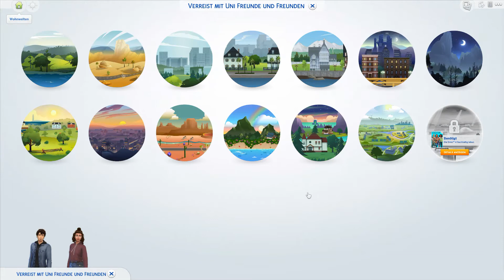Endlich hat es geklappt! - S1F6 l Sims 4 Let's Play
Sims 4 Gallerie: simplayhannah (simplayhannah)

* Der in meinem Kanallogo verwendete Diamant und das auf dem Thumbnail verwendete Foto sind Eigentum von Electronic Arts